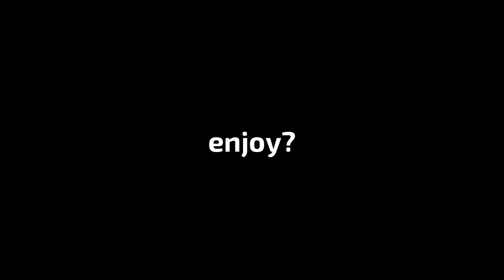relaxing minecraft ep. 1 \\ hiding in a cave and getting spooky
well, here I am. playing minecraft. you're welcome.